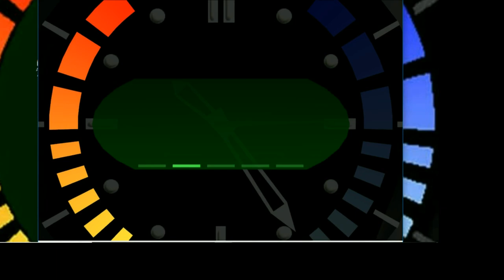Let's Play: Goldenfinger - Part 5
Ronmower is now in The Archie Bunker and is joined by Jeff & Biophoenix!  Apologies for the video & audio fails.